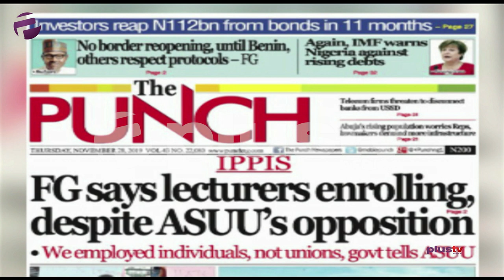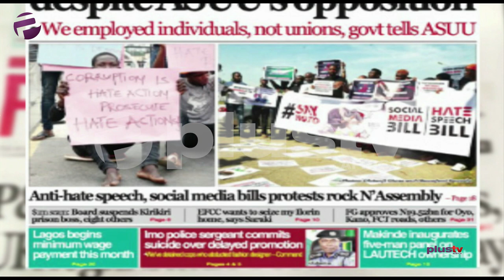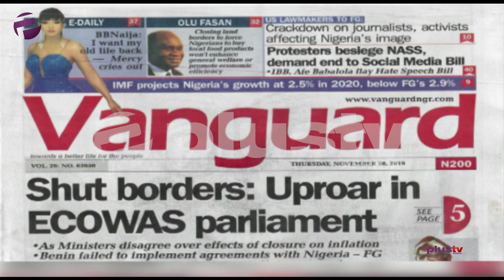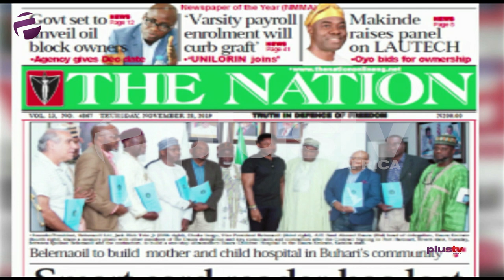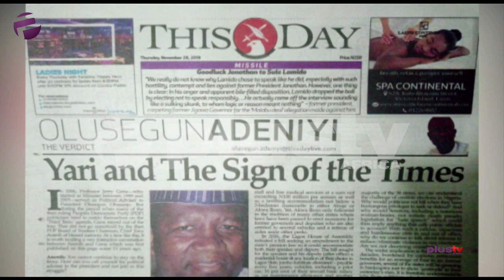FG to ASUU - "We Employed Individuals, Not Unions", Uproar In Ecowas Parliament Over Border Closure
Femi Adegoke and Akinpelu Ajidahun joined Amaka Okoye to review the biggest stories in Newspapers today.